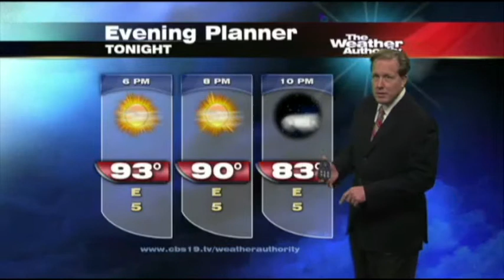Tyler Paper / CBS 19 afternoon video weather update for July 12, 2013